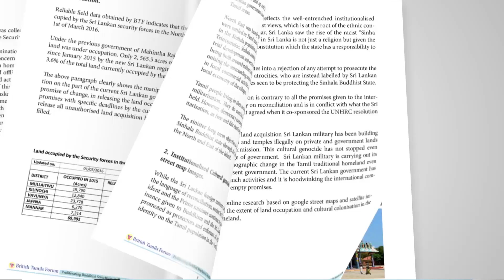"Proliferating Buddhist Structures in Tamil Homeland sowing the seeds of Disharmony"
All Party Parliamentary Group for Tamils in association with British Tamils Forum are delighted to invite you for a book launch titled,

The contents of this book is the results of research in Tamil homeland conducted by British Tamils Forum

When : Monday , 24 October 2016
Time: 6 PM to 8.30 PM
Where: Attlee Suite, Portcullis House, Westminster, London SW1A 2LW
Nearest Tube Station: Westminster - Picadilly Line/District Line/Circle Line

Limited seats are available and allocated on a first come first served basis.

Register at

by midnight 22nd October 2016.

Kindly allow time at the entrance of Portcullis House for security check including scanning and be seated in the hall by 6.15 PM

FREE ENTRY

Your attendance will be very much appreciated

British Tamils Forum